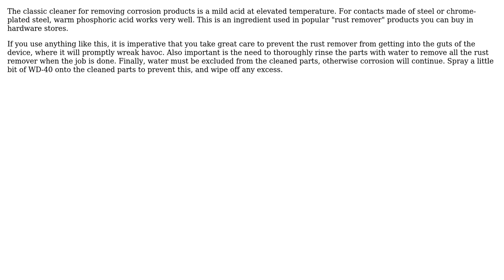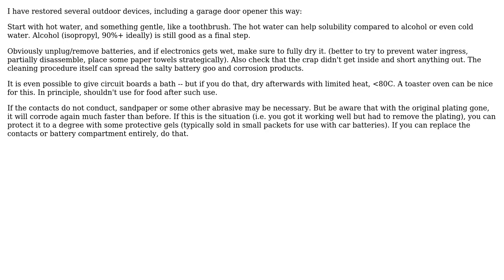Engineering: How do you clean/restore corroded battery terminals? (2 Solutions!!)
Engineering: How do you clean/restore corroded battery terminals?

With thanks & praise to God, and with thanks to the many people who have made this project possible! | Content (except music & images) licensed under CC BY-SA | Music | Images & others | With thanks to user Pete W user NMech user niels nielsen and the Stack Exchange Network Trademarks are property of their respective owners. You are responsible for your own actions.